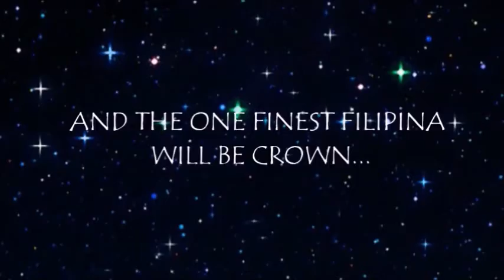MISS MAHARLIKA FILIPINAS 2019 hong kong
A Beauty Pageant to Showcase the beauty of a Pure Filipinas.Watch them this September.Under the supervison of Miss Mika Guodotti.